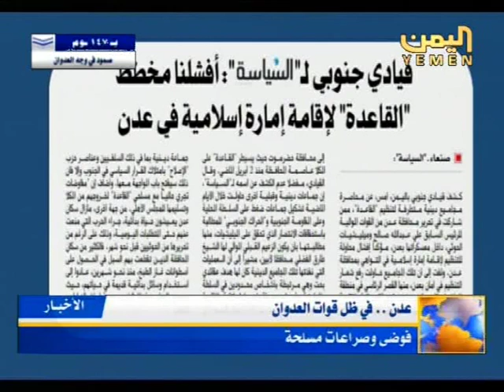تقرير عن الصراعات والفوضى في عدن نشرة قناة اليمن 2015/8/19